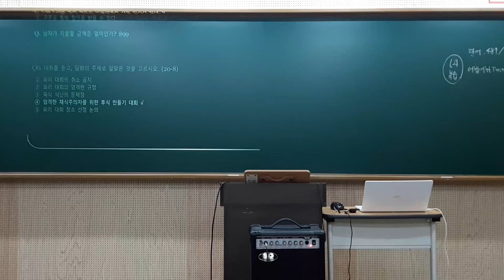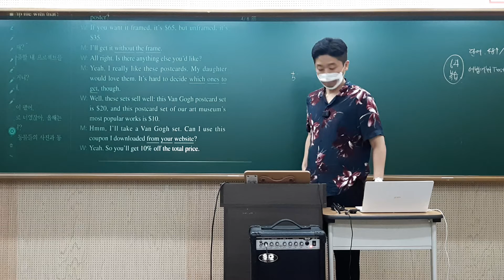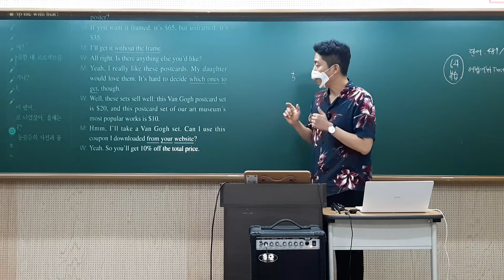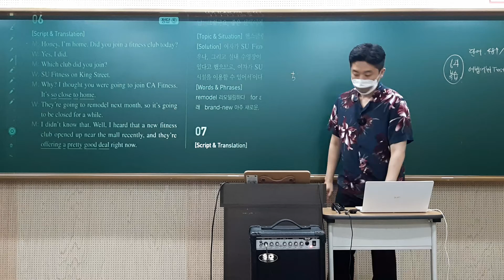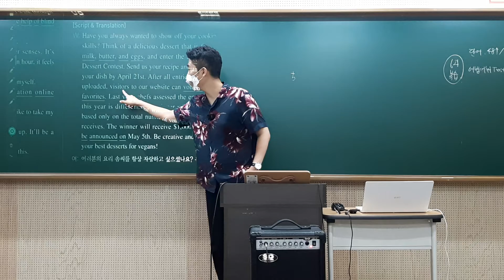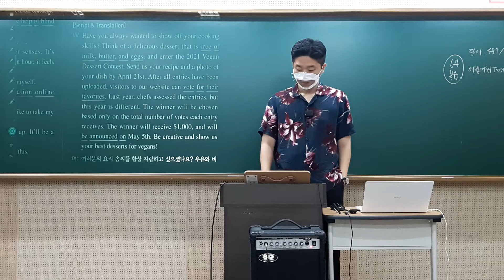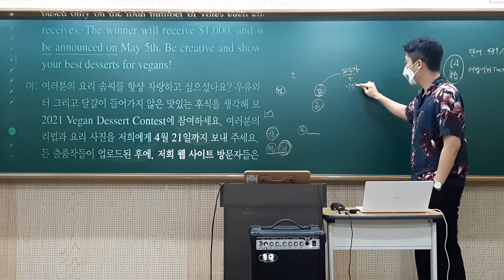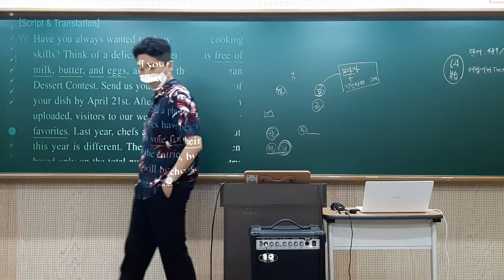EBS수능특강 영어 듣기 내신 예상 문제